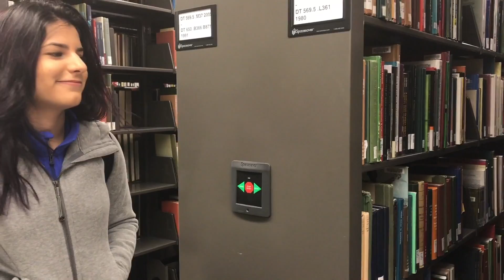Krishna @ UF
Songs used in this video:
► Jawn - With you